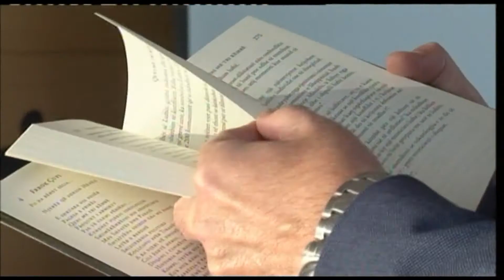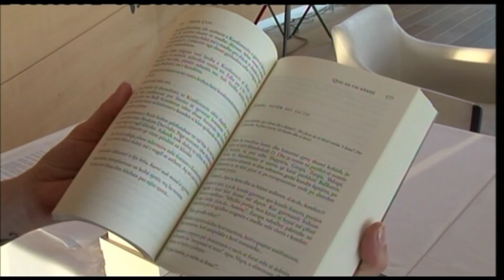QENI ME TRI KEMBE FRROK CUPI ABC NEWS